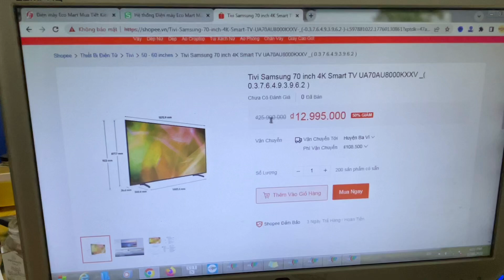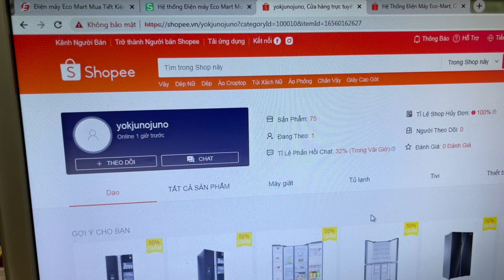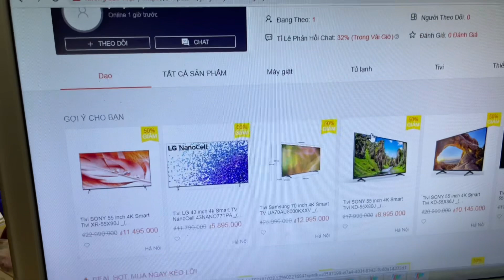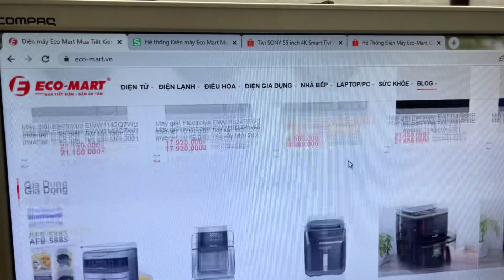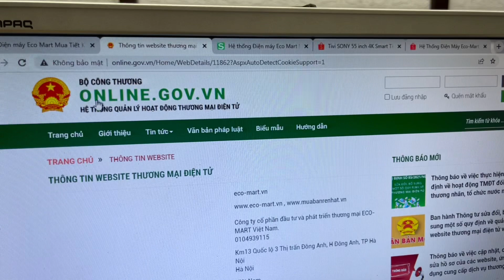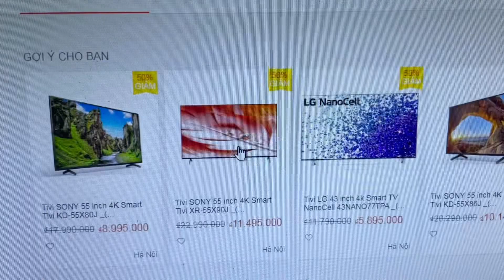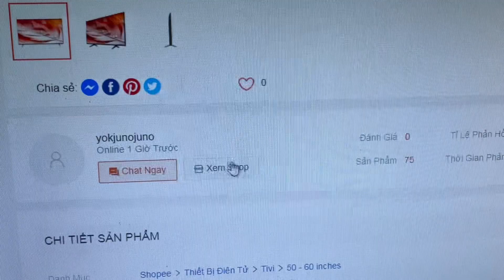Tivi Sony Samsung LG rẻ hơn tới 10 Triệu ở trên Shopee có Mua hay là Không | Cảnh giác khi mua TV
Một số bác khi lướt Shopee thì thấy giá thành Tivi rẻ hơn tới cả 10 triệu , vậy có nên mua hay là không ?